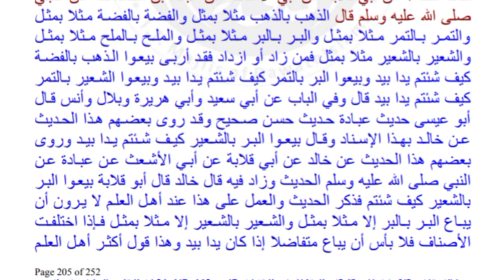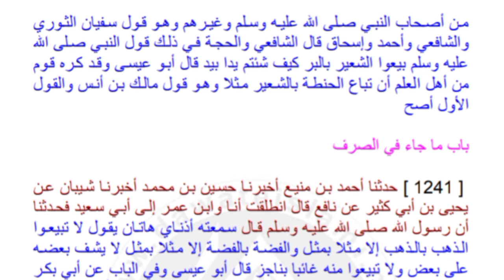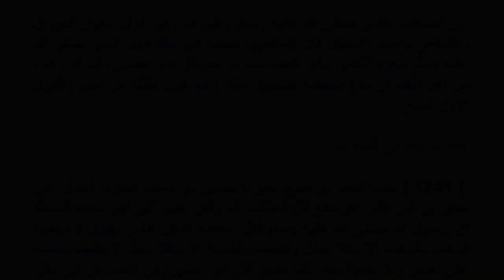best online Islamic education alima course online contact number for alima course 9897273870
Online Alim/Alima Course Admission Details
Admission has started for the Alim/Alima course at Al Ilm Online Academy, Bareilly Sharif. If you wish to enroll, please read the following important details carefully and complete your admission promptly. Rest assured, there will be no deception; we are praying for your bright future.
Boys and girls can complete the Alim/Alima course online from home in six years. Here are the unique features and benefits of our Online Dars-e-Nizami course:
Who teaches the courses?
1. Boys are taught by expert instructors in religious studies.
2. Girls are taught by qualified female teachers.
Ease of Learning
If a student has any difficulty in understanding the lessons, they can contact their teacher for clarification.
Adherence to Islamic Shariah
We avoid using videos or photos to maintain the sanctity of the lessons.

Qira’at and Tajweed

In addition to Dars-e-Nizami, students will be taught Qira'at and Tajweed to ensure they can read the Qur'an correctly with proper pronunciation.

Subjects Taught

In the initial stages, special emphasis is placed on grammar and language rules, while advanced courses focus on Fiqh (Jurisprudence), Tafseer (Qur'anic Exegesis), Usul al-Hadith (Principles of Hadith), Hadith, Aqeedah (Islamic Beliefs), and Arabic Literature.

Curriculum

The curriculum is based on the syllabus of renowned institutions like Jamia Ashrafia Mubarakpur, Manzar-e-Islam Bareilly Sharif, and Jamia Imam Ahmad Raza Ratnagir, with slight modifications. You can also receive the PDF copy of the syllabus.

For admission to the A’dadiyah class, the child must know how to read the Qur'an and write Urdu correctly. For admission to subsequent classes, it is necessary to have completed the previous class's books.

When Does the Course Begin?

The course begins on 15th Shawwal, and admissions start in the month of Sha'ban. If a class reaches its full capacity, admissions will close early.

Teaching Methodology

From A’dadiyah to Salisah, students will have lessons on only two or three books daily to avoid burdening them. In Rabi'ah and Khamisah, daily lessons will cover more books. The teachers are renowned instructors from reputed institutions.

Class Schedule

A’dadiyah to Salisah: Classes are held daily in the evening after Isha, for approximately 1 to 1.5 hours.

Rabi'ah and Khamisah: Some lessons are in the morning, and some in the evening.

Purpose of Online Classes

The goal of the online Dars-e-Nizami course is to enable students who wish to pursue religious knowledge but are unable to attend a traditional madrasa to study from home. This allows them to acquire religious knowledge while staying under the supervision of their parents.

Examinations

There are two online exams per year—mid-term (Shah) and final exams. In addition, there are periodic tests. 50% of the exam will be objective online, and 50% will be a speech-based oral exam.

Certificates and Mark Sheets

Results will be given for each class, but the Online Academy will only issue the final certificate and mark sheet after the student completes the Fazilat class.

Course Fees

Compared to other online institutions, our fees are minimal, as detailed below:

Admission Fee: 250

Monthly Fees:

Edadiyah/Ula : 350

Saniya /Salisa : 500

Rabiya /Fazilat: 800

How to Pay Fees

Fees can be paid through Paytm or Google Pay to the following numbers, or you can scan the QR code:

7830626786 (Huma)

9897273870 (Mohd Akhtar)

After making the payment, take a screenshot of the payment receipt and send it along with your full name, address, mobile number, and the desired class to 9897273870.

Fee Payment Structure

For A’dadiyah/Ula students: 1400 (for 4 months).

For Saniya /Salisa : 1500 (for 3 months).

For Rabiya /Fazilat: 1600 (for 2 months).

Discounts on Fees

If a student pays the entire year’s fees in advance at the beginning of the year, they will receive a discount of two months' fees, meaning they will only pay for 10 months.
Similarly, for every student referred by someone else, a discount of 300 INR will be given for the referring person’s last month's fee.

Fee to be Paid at Admission

A’dadiyah/First Year: Admission fee + 4 months' fee = 1650

Second Year/Third Year: Admission fee + 3 months' fee = 1711

Fourth Year/Fazilat: Admission fee + 2 months' fee = 1811

To enroll, please pay the required fee and send the payment screenshot along with your full name, desired class, and address, along with a mobile number to: 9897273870 on WhatsApp.

For further inquiries, you can also call:
Mohammad Akhtar Barelvi
Manzar-e-Islam, Bareilly Sharif